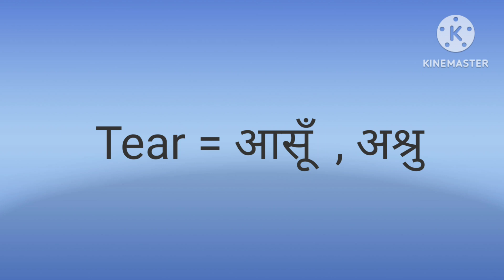Tear को Hindi मे क्या कहते है | अंशु meaning in English